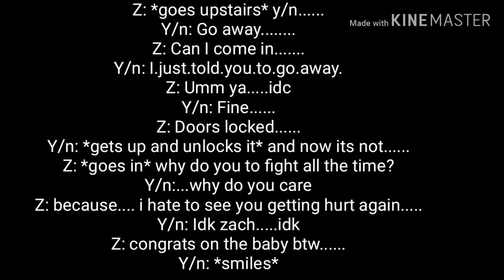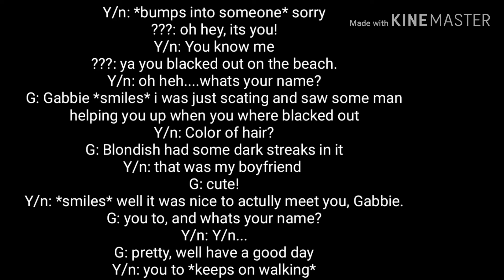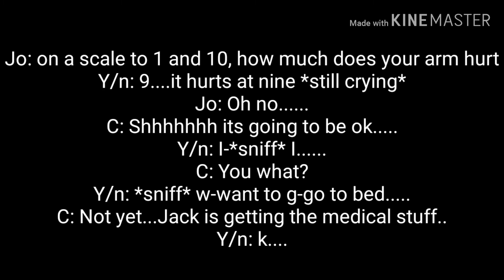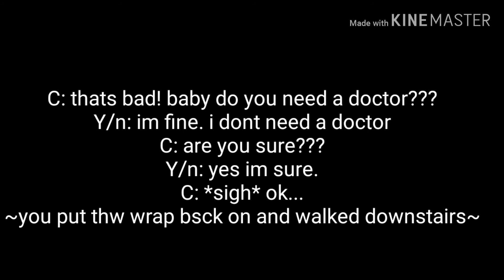~Its Complicated~ S.1 ep.6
Here is episode 6 for you guys! Hope you enjoy and sorry I havnt been posting much I have been really busy.